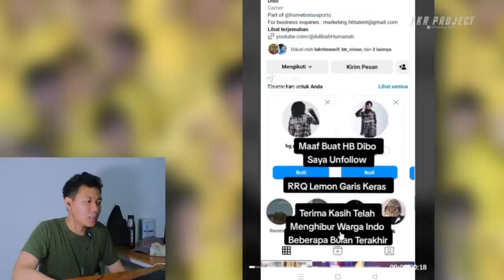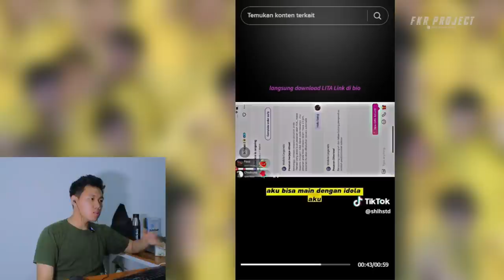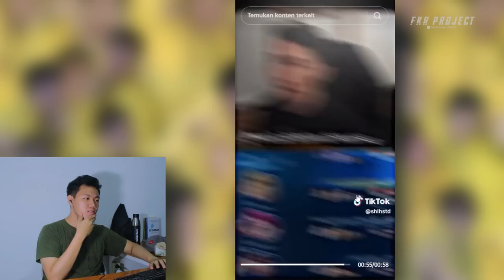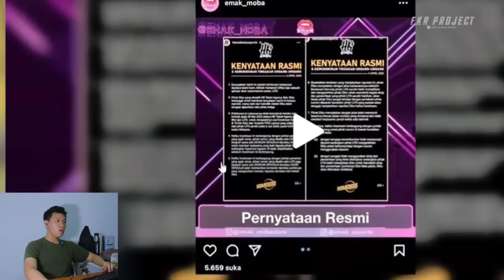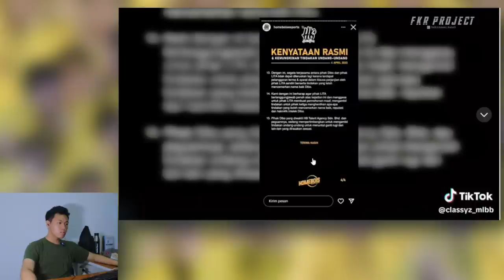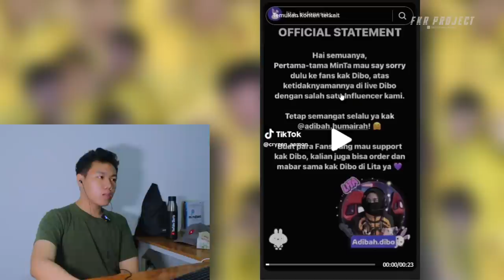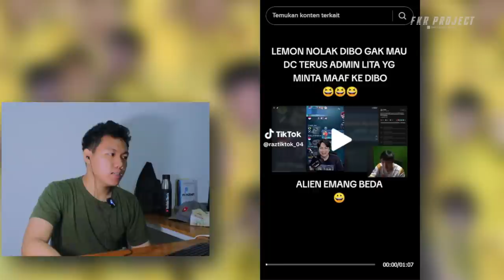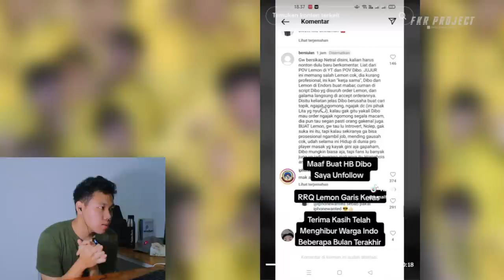VIRAL Kasus Dibo Mabar Sama Lemon ❗❗ Drama Lita Terparah Sepanjang SEJARAH MOBILE LEGENDS 😱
Thankyou ❤️
Upload
Senin - Minggu
Hastag
dibo lemon,
dino ketemu lemon,
dino vs lemon,
dino dan lemon,
lemon mabar sama dino,
dino main sama lemon,
dino ketemu lemon di rank,
bio rrq lemon,
rrq lemon dan dibo,
dibo ml,
di mlm minggu,
di mlbb,
di malam yg sunyi,
di mlbb malaysia,
di malam yg sunyi ini,
di malam natal,
di malam sunyi,
di malam pesta,
di malam ini,
dimalam dingin ini,
dibo ml gameplay,
dibo ml sea games,
dibo ml nyanyi,
dibo ol channel,
dino mall buka cadar,
ribo ml player,
dibo ml tiktok,
dibo ml loading screen,
dibo ml ig,
dino ml orang mana,
dibo ml asal mana,
akun ml di bo,
adobe mlb,
akun youtube di bio ml,
wajah asli di ml,
nama akun ml di bo,
akun ml mas dibyo,
preset am ml di bo,
asian games 2023 ml di bo,
wajah asli kobo player ml,
wajah asli kobo player ml malaysia,
acc ml dibo,
di mlbb malaysia vs indonesia,
di mlbb malaysia lancelot,
di mlbb buka masker,
di mlbb gak pake mask,
bom di ml,
background ml di bo,
mabar bareng di ml,
que mira bo bo,
channel di ml,
cc di ml adalah,
channel youtube di bio ml malaysia,
channel youtube di bio ml,
mic check di ml,
cara pasang loading screen ml di bo,
cara pasang screen ml di bo,
cara tukar loading screen ml dibo,
cara pasang intro ml di bo,
preset cc di ml,
dj dino ml,
dibo delete ml,
di mlbb live,
dibo mlbb channel,
dibo mlbb sea games,
di mlbb malay,
di mlbb live streaming,
di mlbb reaction,
di mlbb tanpa cadar,
di mlbb lancelot,
dibo ml face,
dhanu dino game ff,
arti ft di ml,
ml sea games 2023 malaysia dibo,
sea game ml malaysia dibo,
sea game ml di bo,
green screen ml di bo,
reaksi streamer sea games ml dibo,
sea games ml ladies bo,
ml sea games 2023 mas dibyo,
malaysia ml sea games dino,
dibo hapus ml,
intro ml hg ibo,
dono mli,
dibo ml id,
intro ml di bo,
mli dono pradana rasisme,
mli coki dono,
indo react dibo ml,
intro ml versi dino,
intro ml mas dibyo,
id ml mas dibyo,
link intro ml di bo,
script intro ml di bo,
intro loading screen ml di bo,
intro ml di box mlbb,
intro ml terbaru dibo,
intro tools ml di box mlbb,
jedag jedug di ml,
jonathan dan dio ml,
dio vs jonathan ml,
preset jj ml di bo,
ketemu dino ml,
kibo ml,
kibou mlbb,
kibo ml malaysia,
login ml keren dino,
ibnu vs kibo ml,
lagu dino ml,
login ml di bo,
loading screen ml di bo,
live streaming ml di bo,
sea games ml ladies malaysia dibo,
loading screen ml mas dibyo,
loading screen ml x dino,
loading screen ml 15 detik di bo,
lockscreen ml di bo,
tutorial loading screen ml di bo,
mas dibyo ml,
wajah dio ml malaysia,
dibo player ml malaysia,
muka dino ml,
wajah asli kobo ml malaysia,
dibo pemain ml malaysia,
mas dibyo ml malaysia,
loading ml di bo malaysia,
pro player ml di bo malaysia,
malay di ml,
nama ml di bo,
nickname ml dari o,
nickname ml di bo,
opening ml di bo,
dibo pro player ml,
muka dio pemain ml,
player ml debu,
preset ml sound bo,
player ml malaysia dibo,
player ml mas dibyo,
preset ml trend dino,
pro player ml perempuan malaysia dibo,
preset ml ter dibo dibo,
profil ml di bo,
queen di ml,
dibo ml reaction,
rse dibo ml,
react dino ml,
ribo ml,
ribo mlbb,
ribo ml achievements,
reaction di ml,
ribo ml highlights,
dj ribo mlbb,
sound bo ml,
skil di ml,
skill di ml,
sosok di ml,
sambo ml,
sambo malam ini,
sambo mlbb,
story wa di bio ml,
dj sound di ml,
loading screen ml versi dino,
ml sea games 2023 di bo,
turnamen ml di bo,
tibo ml,
tibo mlo,
intro tools ml di bo,
login screen ml terbaru 2023 dibo,
turnamen ml 2023 dibuka,
turnamen ml mas dibyo,
tema ml di bo,
tools ml di bo,
loading screen ml terbaru 2022 tik tok dino,
dibo ml umur berapa,
dibo uninstall ml,
video bo ml,
ml versi dino,
video ml login,
video ml vs ff,
video ml yang lucu-lucu,
video ml login 2022,
video ml editor,
video ml login keren,
video ml alucard vs dyrroth,
video ml aesthetic,
wajah dino ml,
wallpaper ml dibo,
dino x ml,
loading screen ml di box mlbb,
dino x mlbb,